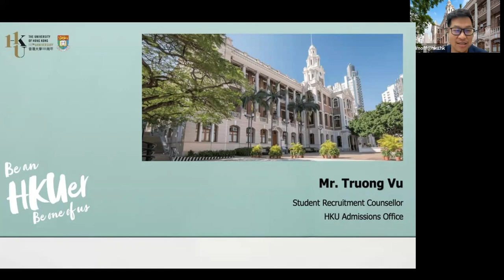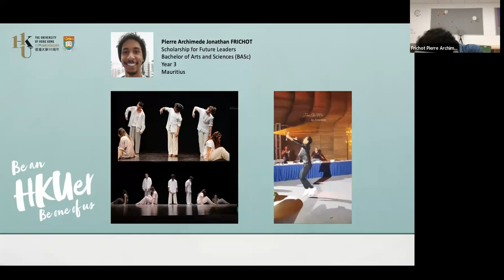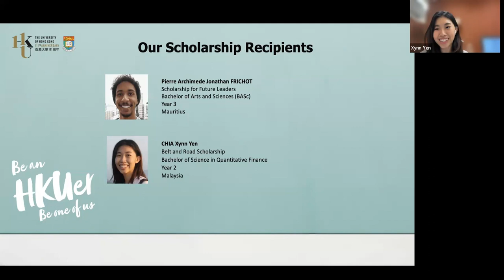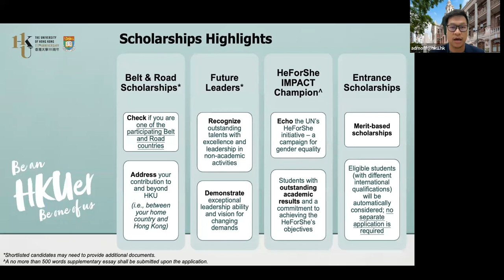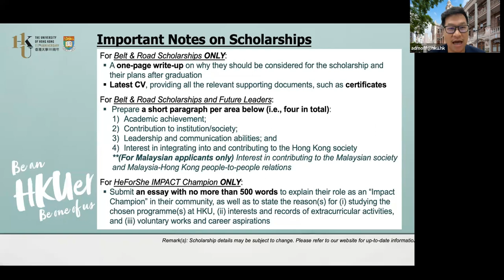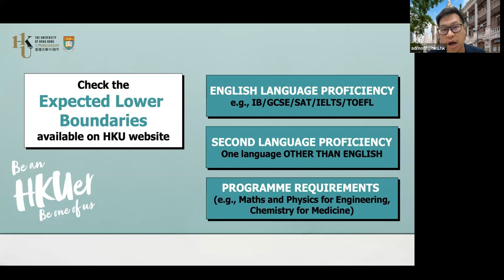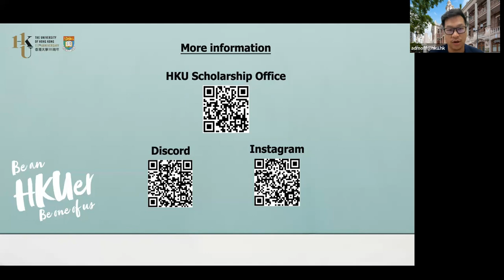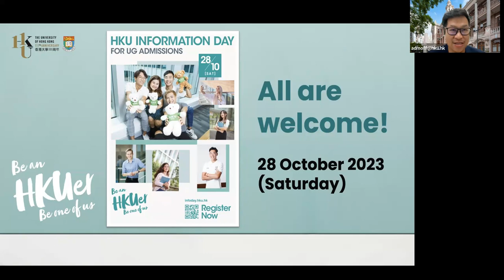HKU Scholarship Information Session (13 October 2023)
Be an HKUer, Be one of Us!